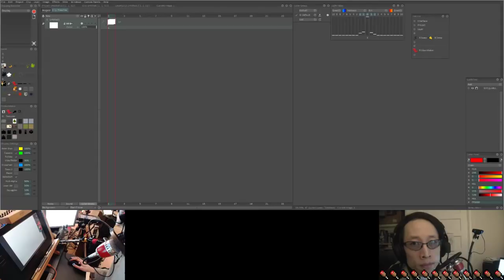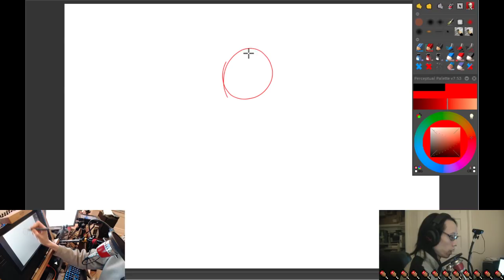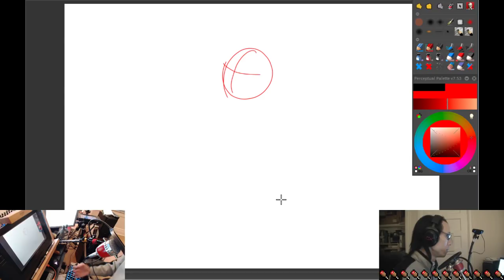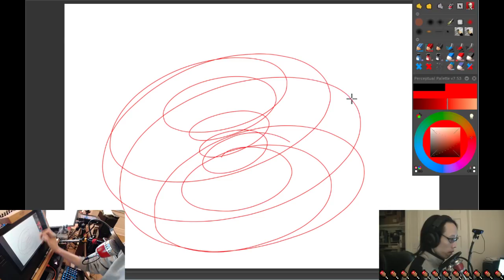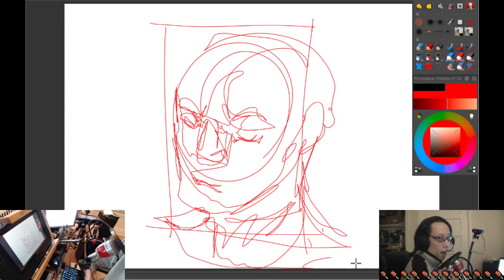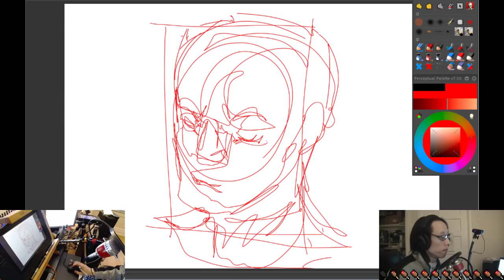The Difficulty of learning to draw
Why it's so hard for people to learn how to draw despite all the tutorials and books out there